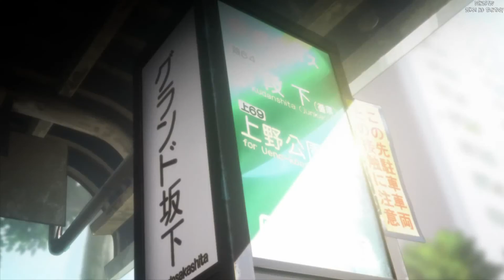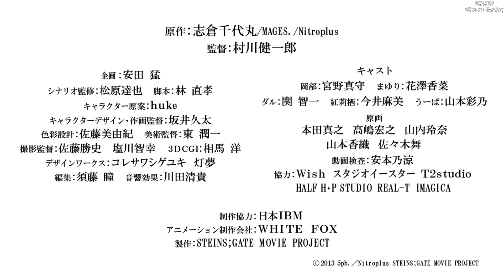Soumei Eichi no Cognitive Computing Sub-Ita『シュタインズ・ゲート Steins;Gate』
Steins;Gate Soumei Eichi no Cognitive Computing
Una mini-serie che fu realizzata per uno spot promozionale dell'IBM.